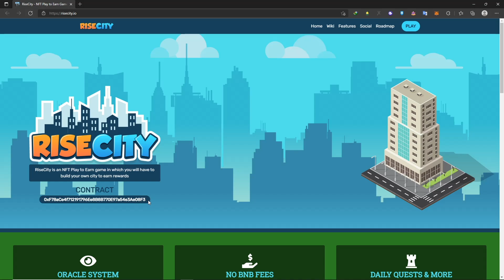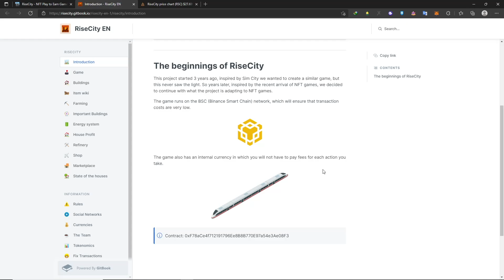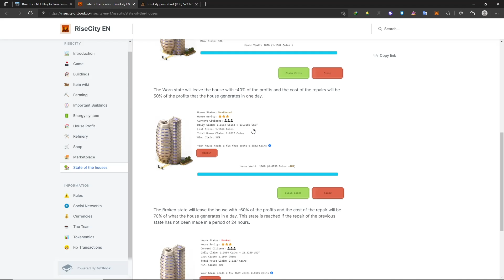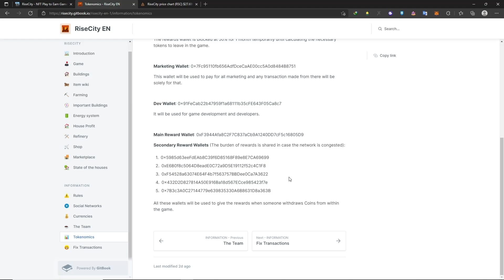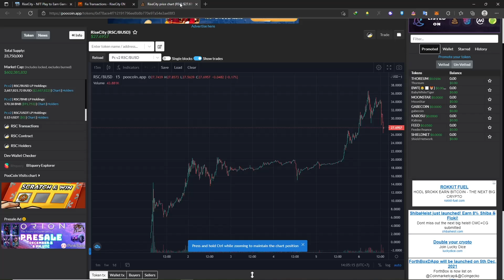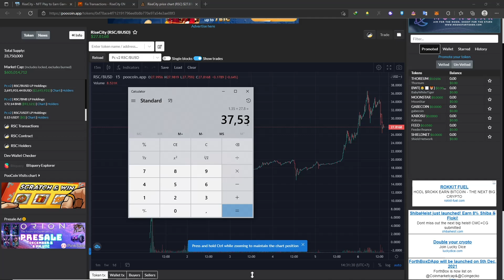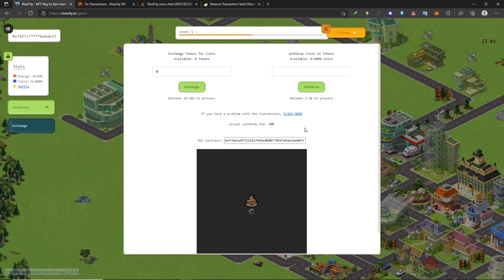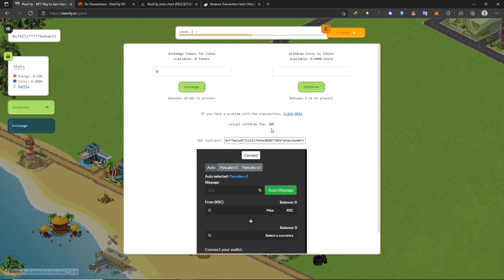RISECITY : Tutorial Lengkap Cara Membangun Kota Impian di NFT game yang Bisa CUAN | Like SIMCITY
Risecity adalah game membangun kota yang pertama kali di dunia NFT dengan sistem oracle, projek ini adalah lanjutan dari game yang sudah ada namun di integrasikan dengan blockchain. dan game ini juga satu perusahaan dengan Coin to Fish.